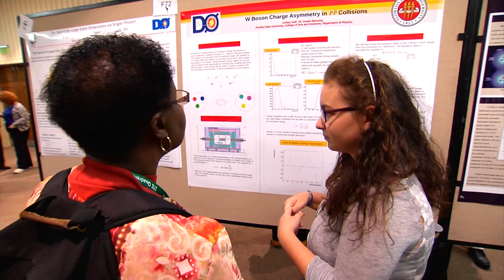AIP/Sigma Pi Sigma PhysCon Sponsors & Exhibitors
The Sigma Pi Sigma Quadrennial Physics Congress (PhysCon) brings together undergraduate and graduate physics students, physicists and alumni for a stimulating weekend of roundtable discussions, distinguished speakers, lab tours, exhibits, interactive experiments, and much more.